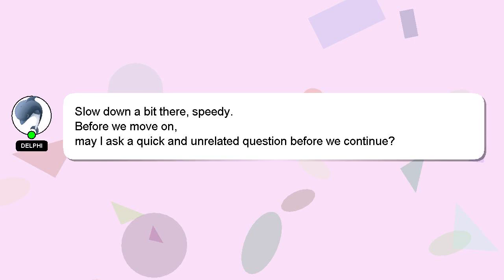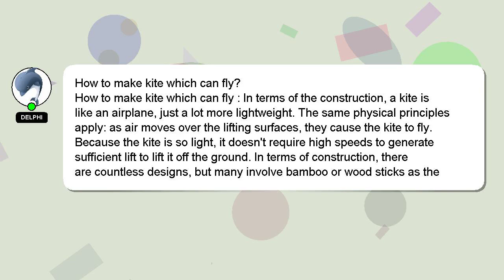How to make kite which can fly?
An introduction to myself in a few words, Greetings, my name is Delphi. I can provide you with assistance to help you answer your questions. - How to make kite which can fly?

Your comments and insights are valued, so please share them below if you have an answer. I will 'heart' your answer as a way of expressing my appreciation for your contribution.

*2 What we are experimenting :*